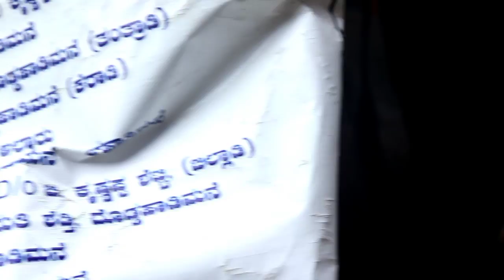NANNA TANDEYA MANEYALLI KALEDA SAMAYA DOD HADI MANE 500 YEARS HALEYA KAMBA